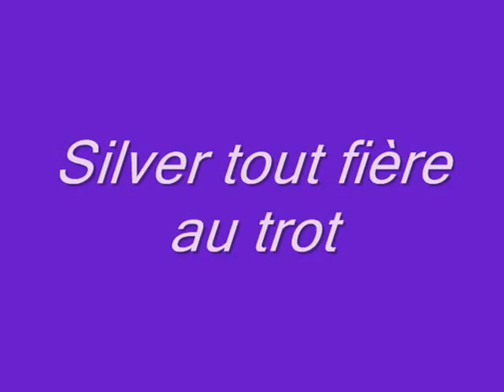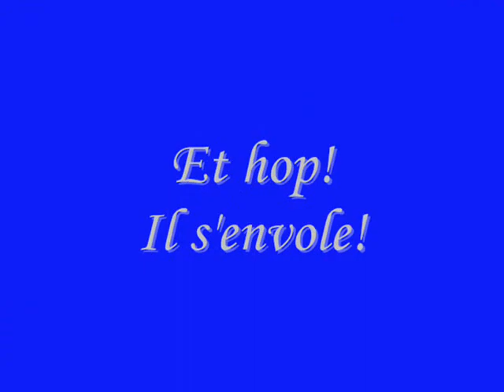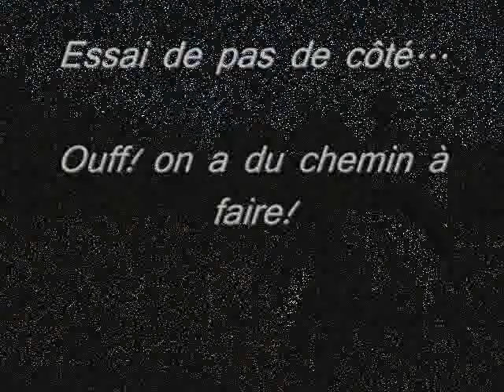Moi et Silver mon percheron.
Un autre p'tit montage de nous deux!